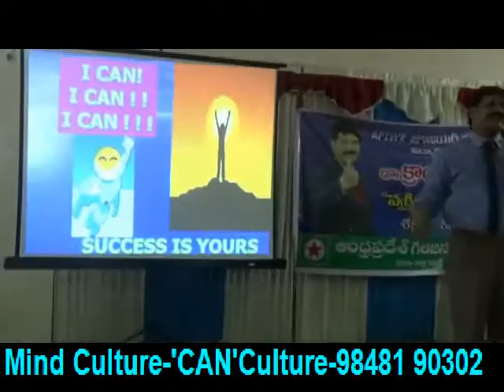Mind Culture- CanCulture(Telugu)-KRANTIKAR -PSYCHOLOGY & HYPNO THERAPY